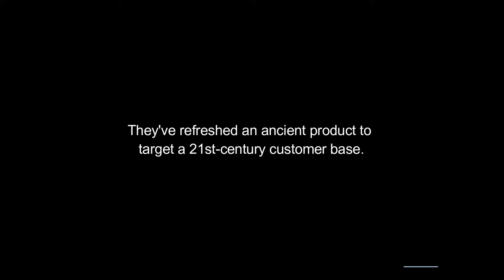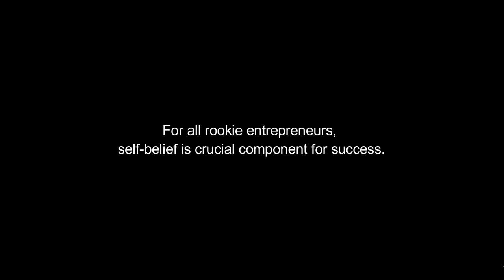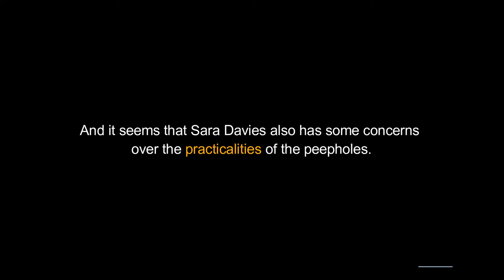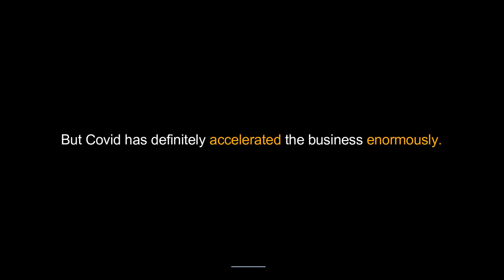S18E01 | Business English from British TV Show Dragons Den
Dragons Den S18E01
1. They've refreshed an ancient product to target a 21st-century customer base.
2. I'm feeling quietly confident, so I hope that shines through.
3. Can Deborah Meaden help the entrepreneur get her pitch back on track?
4. There was a pretty epic battle with Peter, but I feel proud that I stood my ground and I represented the values of my business.
5. For all rookie entrepreneurs, self-belief is crucial component for success.
6. And it seems that Sara Davies also has some concerns over the practicalities of the peepholes.
7. The entrepreneur successfully defends his product against a rigorous cross-examination from Deborah Meaden.
8. Strong credentials and a noble cause have put Tony in a positive light in the eyes of the Dragons.
9. I'm not convinced that there's a huge opportunity to make money.
10. But Covid has definitely accelerated the business enornously.